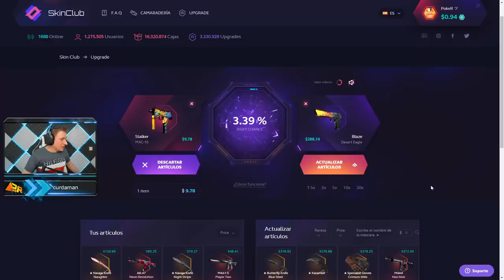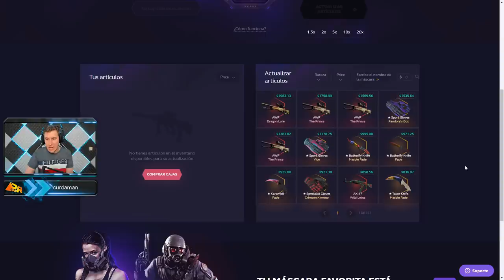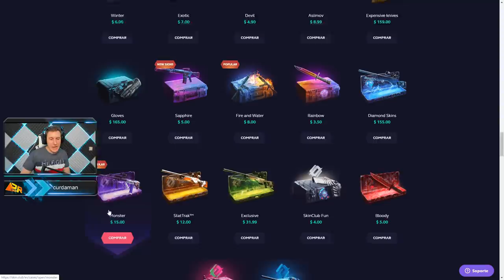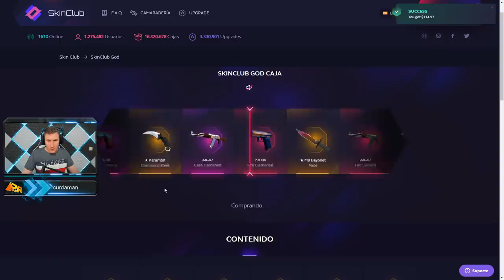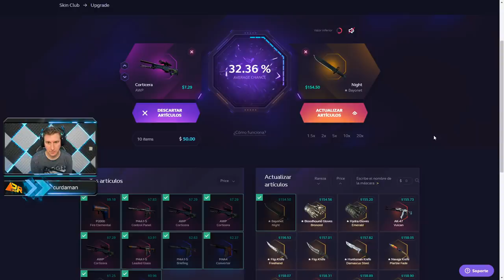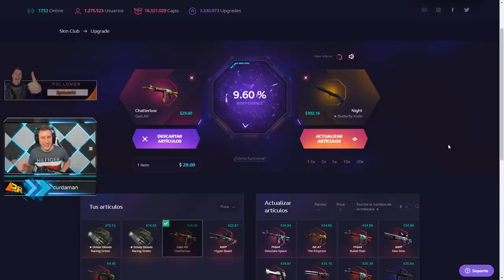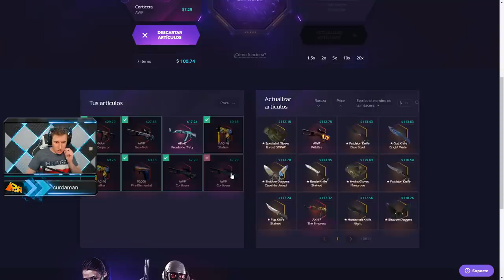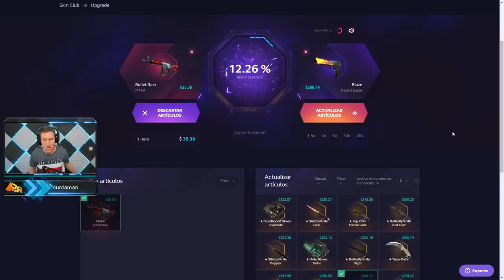HACIENDO CASO A SUSCRIPTORES EN DIRECTO! - SKINCLUB